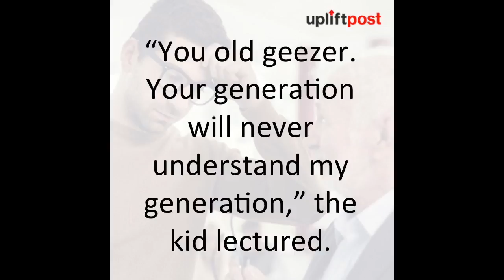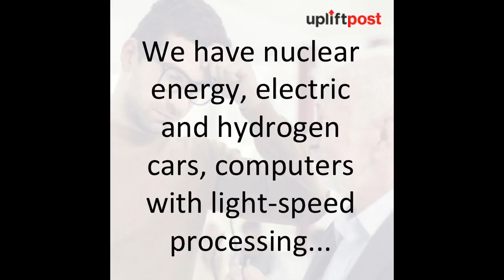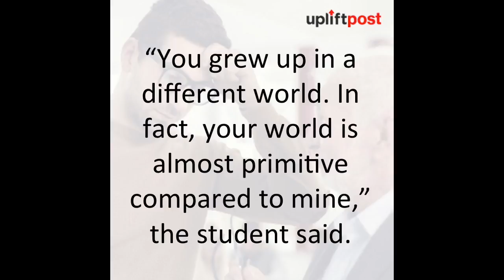Young guy tries to make an “old man” look dumb, but he wasn’t ready for this come back!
A 71-year-old man made the trip back to his old college.

We want to feed you with stories of love, kindness and laughter that will uplift and make you smile.

A guy goes to the supermarket and notices an attractive woman waving at him.

A young man with his pants hanging half off his rear, two gold front teeth.

Rant of the day…. eating lunch at Zaxby's and overhear some young man laughing…